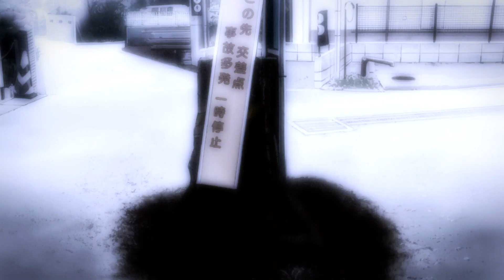Summertime Sadness - Clannad (AniRevo2019 & KyoAni Tribute)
Anime: Clannad, Clannad After Story
Artist: Lana  Del Ray
Program: Sony Vegas Pro 14.0
Editor: FoxyCassieAMVs
Dedication: AniRevo & KyoAni
Re-uploading to fix my spelling error and one minor error in my edit anyways enjoy
Ok first off yes i know i misspelled summertime sadness in the opening of my video but i been through to much to change it now, anyways second off the song version that i used was edited by my dad so he really wanted to see me edit this song and when i decided to this anime was the perfect one i could figure out to use.
this is my second entry for anime revolution. as well as a tribute to Kyoto Animation Studio who was attacked and many were killed, they make lots of beautiful animes like the one i used here anyways if you want to hear more about it there is links below